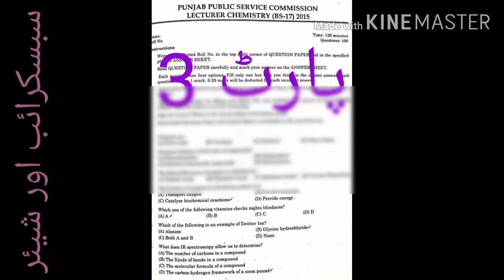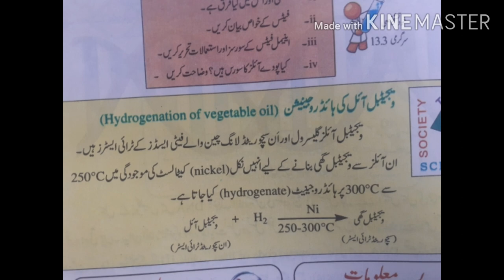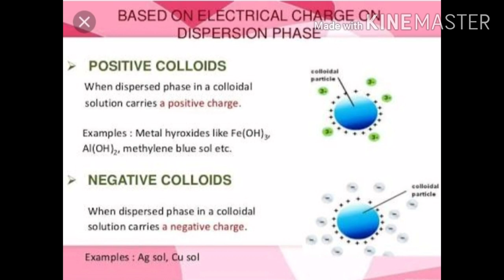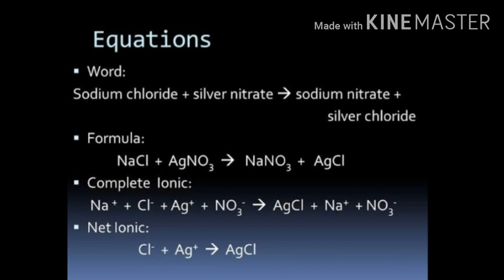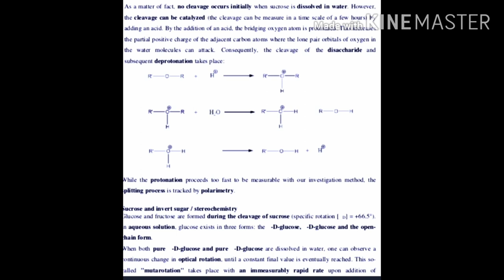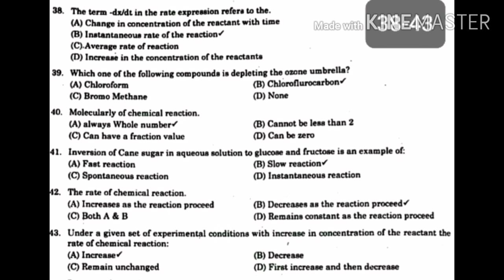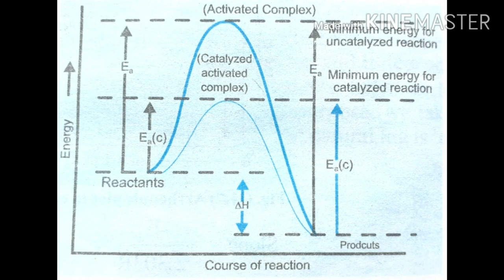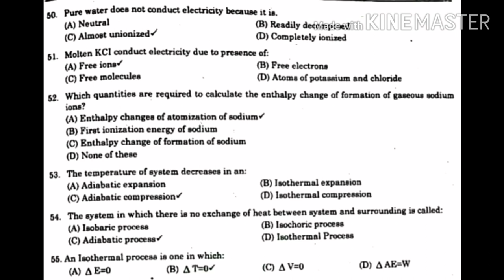PPSC past paper for Lecturer Chemistry/PPSC test preparation for Lecturer Chemistry by Prof. Liaqat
PPSC past paper MCQS chemistry 2015 with solution in discussion pattern which assure a chemistry lecturer candidate, a technicality of PCS paper as well as boundaries of the syllabus. Watch it complete and respond positively.

Speaker Introduction
Name : Liaqat Ali
Designation : Lecturer in Chemistry
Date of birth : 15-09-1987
Nationality : Pakistani
Religion : Muslim
Language : Fluent in English, Urdui, Punjabi
Permanent address : Chak No.149/150 NB Tehsil Sillanwali, District Sargodha
OBJECTIVES 9 years of experience as a chemistry teacher, detailed oriented, highly organized and innovative former chemistry teacher with a solid academic background in chemistry along with extensive knowledge in many diverse fields. Ability to quickly master the necessary skills and adapt to new situation in order to complete any given tasks. ACADEMIC QUALIFICATION
Degree Institution year CGPA / %age PhD University of Sargodha 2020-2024
M.Phil (Chemistry)    Bahauddin Zakariya University Multan 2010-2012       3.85/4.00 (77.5%) BS (Chemistry)          University of Sargodha                    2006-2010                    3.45/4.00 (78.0%) FSc (pre-engineering) University of Sargodha      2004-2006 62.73%      (1st div)                  Matric                       Govt. High School No.1 Sillanwali      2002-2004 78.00 %      (1st div) PROFESSIONAL QUALIFICATION
Degree Institution year CGPA / %age  B.Ed Allama Iqbal Open University, Islamabad 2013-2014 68 % (1st div) PROFESSIONAL EXPERIENCE Designation Institution Duration  Lecturer Faran Modal College, Jhang 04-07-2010 to 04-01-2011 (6M)  SSE(Bio, Chem) GHS Chak No.142 N.B (Sillanwali) 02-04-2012 to 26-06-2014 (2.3Y)  SST(Sc) GHS Chak No.168/171 N.B (Sillanwali) 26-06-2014 to 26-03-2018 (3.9Y)  Lecturer (Chem) Govt. Degree College Farooka, Sargodha 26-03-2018 to Present (2.8+Y) EMPLOYMENT EXPERIENCE  Teaching Chemistry at Intermediate and Degree Level at college  Teaching Science at Elementry and Secondary Level at school  Incharge of Library at school  Day Duty Officer at College  Incharge of Chemistry lab in college  Member of Admission Committee  Incharge of College Students Assembly  Member of Student Affair Committee RESEARCH PROJECT  I completed M.Phil Thesis with title “ Synthesis, Purification and Charactrization of novel 2,3,4,9-tetrahydrospiro[β-carboline-1,3'-indol]-2'(1'H)-one and its Derivatives” AWARDS AND CERTIFICATES  Honored by winning 1st position prize in Quiz Competition at Tehsil Level 2004  Honored by Merit Scholarship in FSc 2005  Honored by Merit Certificate as I stood first in 2nd year chemistry in University of Sargodha 2006  Honored by certificate of ‘Good Presenter’ of the BS Class (2006-10)  Honored by chief minister lap top in 2012  Participated in Science Exhibition Competition at Tehsil Level and got 1st prise 2013 CONFERENCES  Attended workshop of National and International Chemistry Conference at University of Agriculture Faisalabad 2011  Participated in poster presentation competition in National and International Chemistry Conference at University of Punjab 2014 PROFESSIONAL TRAININGS  Participated in Induction Training of Newly Inducted Lecturers 2018  Participated in Training of Cluster Subject Expert (CSE) for Chemistry 2017  Participated in B.Ed Workshop by AIOU in 2014  Participated in Induction Training as SSE in 2012.